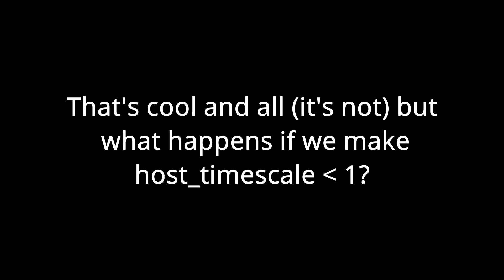editing trick to get aimbot in csgo